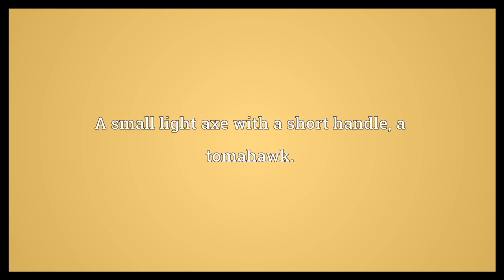Hatchet Meaning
Video shows what hatchet means. A small light axe with a short handle; a tomahawk..  Hatchet Meaning. How to pronounce, definition audio dictionary. How to say hatchet. Powered by MaryTTS, Wiktionary